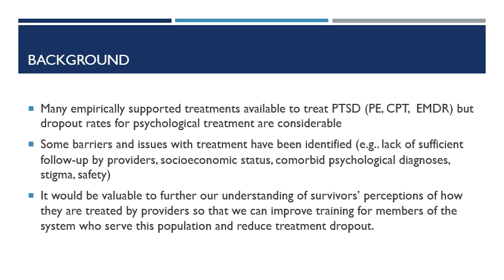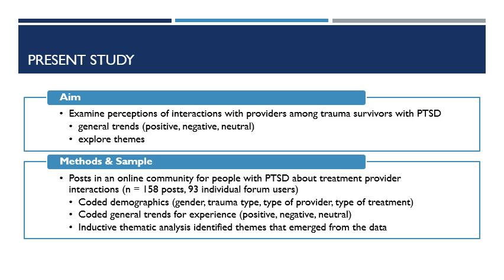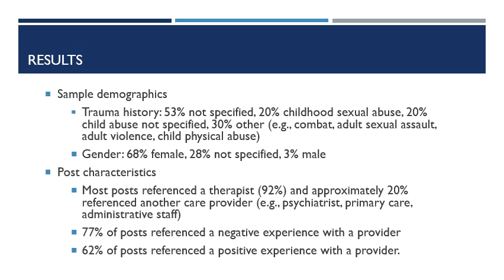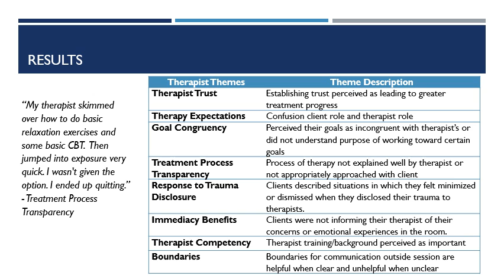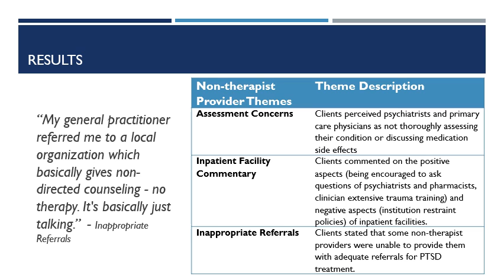1GE Provider Interactions Among Treatment Seeking Trauma Survivors with PTSD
2020 OPA P.O.D.cast Poster Submission by: Sarah Russin